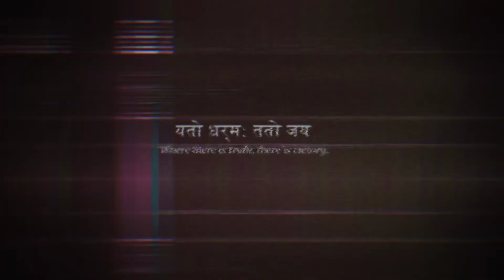Arjun:The Warrior Prince - Enemy【Edit/AMV】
Song: Imagine Dragons x JID - Enemy
Movie: Arjun -The Warrior Prince(2012)